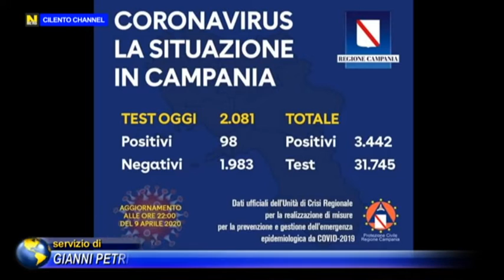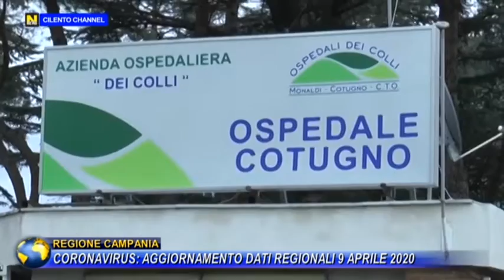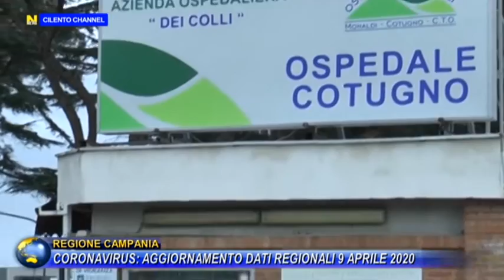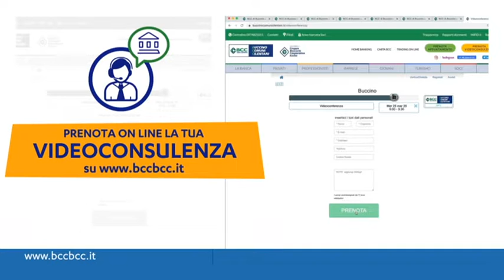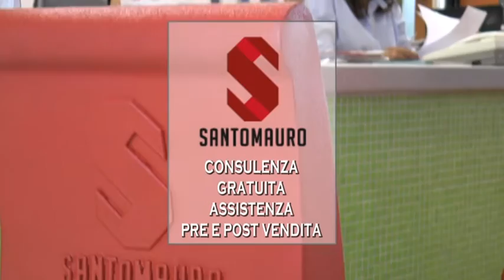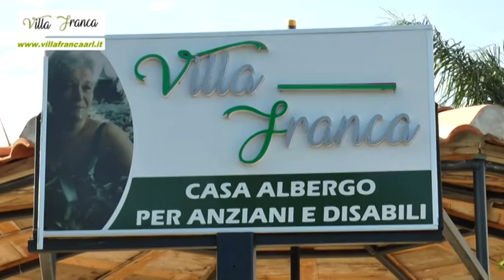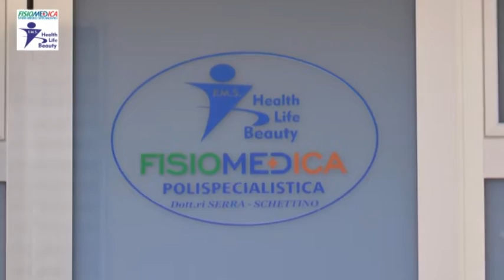TG NEWS 10 APRILE 2020